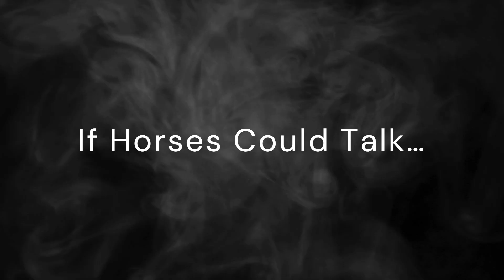Do Horses SEE BETTER AT NIGHT? The Truth Through a HORSE’S EYES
🌙 When the sun goes down, horses don’t see the world disappear — they see it change.
 What looks like darkness to us is a landscape of movement, contrast, memory, and instinct to them. In this video, we explore how horses truly see during the day and at night, not through myths or exaggeration, but through biology, evolution, and emotional safety.
🐎 Told partly from the horse’s point of view and partly through calm, clear explanation, this story reveals why horses may seem more alert at night, why sudden shadows matter, and how trust and routine shape what they see far more than light itself. This is not about fear. It’s about awareness, adaptation, and partnership.

✨ If you love horses and want to build a more ethical, respectful relationship based on understanding — not control — this video will change how you look at darkness, riding, and connection.

👉 At the end, tell us: do you notice your horse behaving differently at night or at dusk? We’d love to hear your experience.

📺 Recommended next video: Are We Cruel to Ride? – If Horses Could Talk